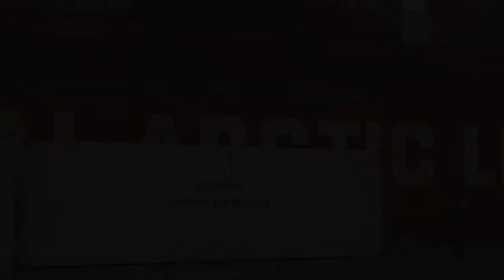Big Dog Transport Network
(Play Video) - Big Dog is Thinking About Branching Out into The Transportation Brand !